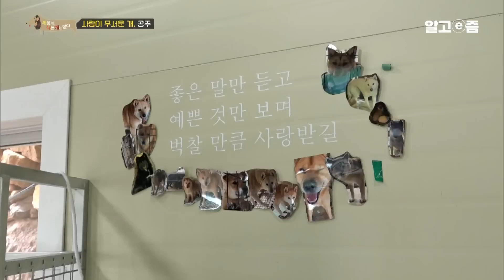세상이 두려워 구석에서 떨며 죽은 듯 가만히 있는 개. 눈앞에서 죽어나갔을 수많은 개들에 사람과 세상이 너무 무서운 개│세상에 나쁜 개는 없다│알고e즘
"언제 마음의 문 열어줄거야, 우리 공주?"

사랑의 눈빛으로 바라봐도
좋아하는 밥을 챙겨줘도
떨기만 하는 녀석

보호자가 할 수 있는 일은
그저 기다리는 것 뿐
공주에게 도대체 무슨 일이 있었던 걸까요?
공주는... 마음의 문을 열어줄까요?
📺방송정보
📌프로그램명:세상에 나쁜 개는 없다 - 사람이 무서운 개, 공주